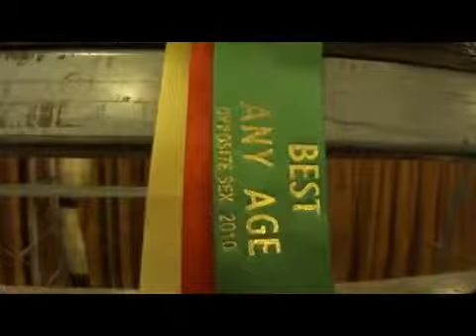Bird Show 7 Nov 2010 PC Hotel Lahore Pakistan 2 of 2